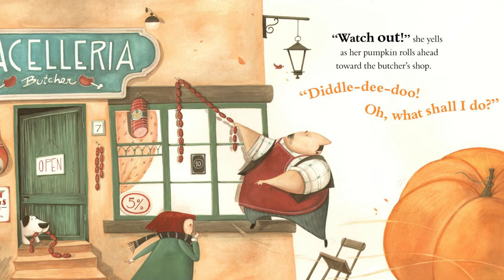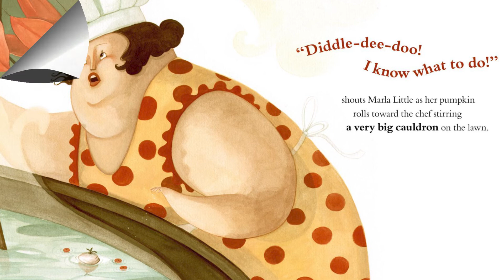🎃📚 The Roll-Away Pumpkin by Junia Wonders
FREE Kindle: 📙
When a large pumpkin gets away from its young owner, Marla, an amusing and lighthearted pursuit ensues. As it rolls down country roads, through a farm’s haystacks, past a milkman and his cart, over a stone bridge, through a city’s bistro, and past a butcher shop, readers will enjoy as each subsequent person joins in the young girl’s chase after the runaway, rollaway pumpkin, making for a silly procession that gets even sillier when the group encounters a marching parade. A pleasing ending has the ever-growing group enjoying a cauldron of pumpkin soup.
📚Book by Junia Wonders  (Author), Daniela Volpari (Illustrator)

🎵🎵🎵 Music Credit🎵🎵🎵
69 Bronco by DJ Williams